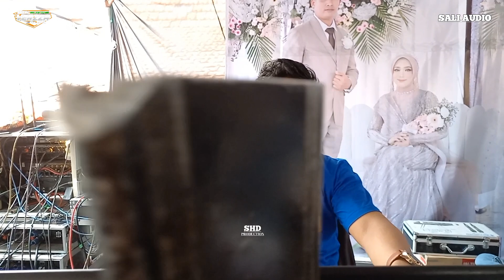DENDAM KEBENCIAN - MEIKA SHANTIKA // VERZZA MUSIC - LIVE IN JATI WETAN // KUDUS